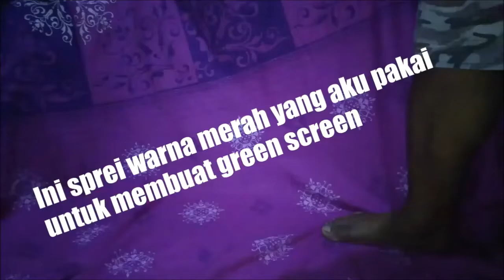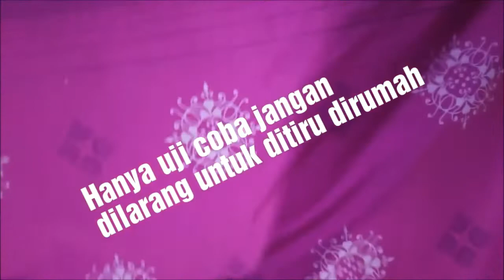Green Screen (Uji Coba) by: suarman arman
Ujin coba green screen di rumah dengan kain apa adanya ternyata hasilnya cukup oke, tapi jika teman-teman ingin hasil yang lebih baik gunakanlah kain yang berwarna hijau. Silahkan mencoba di rumah, salam youtuber